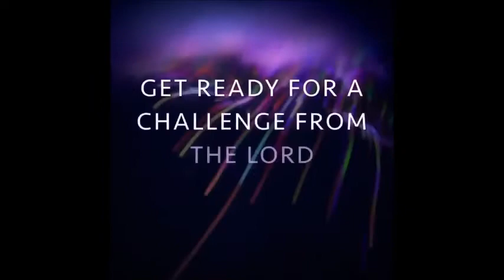LESSONS FROM DIVINE ENCOUNTERS[36]The Man Who Asked, "What Do I Still Lack?| Bishop MICHAEL ATUNRASE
RICH YOUNG RULER |The Man Who Asked Jesus, "What Do I Still Lack' |Bishop MICHAEL ATUNRASE